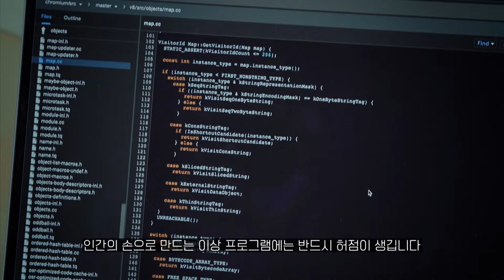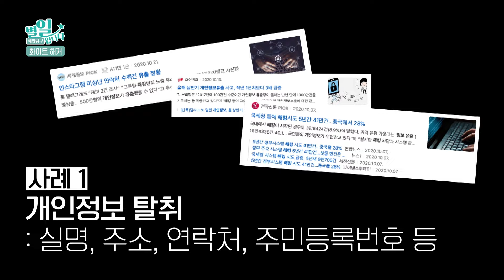영어와 수학을 잘해야 될 수 있다? 대기업, 경찰, 국정원에서도 의뢰 받는 '화이트 해커' 되는 방법ㅣ보안 전문가ㅣ해킹 대회 5회 우승자ㅣ채용 기준, 워라밸ㅣ#EBS직업탐구